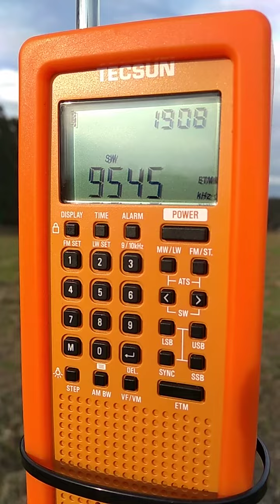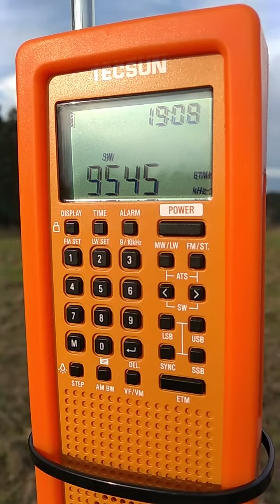Radio Taiwan International in German/Dutch. No jamming! 9545 kHz (19:08 UTC)